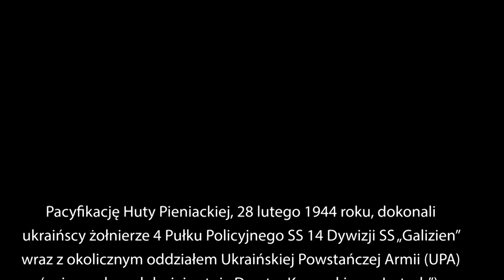Sulimir Żuk o pacyfikacji Huty Pieniackiej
Sulimir Stanisław Żuk (ur. 10 lutego 1930, zm. 11 czerwca 2019 roku). Inżynier, urodzony w Warszawie, w stolicy przeżył Powstanie Warszawskie.
Jego mama dostała ziemię w Urszulinie na Podolu, ojciec na niej wybudował dom i zorganizował piękne gospodarstwo. Dom znajdował się trzy kilometry o Huty Pieniackiej, gdzie mieszkali jego dziadkowie – rodzice mamy. Była tam ferma kurza, hodowla jedwabników, pasieka i ogromny sad z 800 drzewami. W przyszłości miała być jeszcze winnica i produkcja wina.
1 września 1939 roku zastał go właśnie na wakacjach w rodzinnym majątku na Podolu, w tym domu Sulimir spędził czas okupacji sowieckiej, niemieckiej i ukraińskiego ludobójstwa.
Pod koniec 1943 roku jego ojciec zamienił cały dom w warownię, z czterech wejść zostawiono tylko jedno, pozostałe zostały zamurowane. Podobnie zrobiono ze wszystkimi oknami, zostawiając w nich tylko otwory, dzięki którym można było obserwować wszystko co się dzieje na zewnątrz i strzelać. Na górze, na dachu, została urządzona wartownia, w której pełnione były dyżury, zmieniając się co sześć godzin. W domu było dużo różnego rodzaju broni i wszyscy mieszkańcy byli przeszkoleni w jej obsłudze.
Sulimir prawie przez dwa laty pełnił funkcję kuriera i przenosił tajne dokumenty, informacje. Miał do tego celu specjalnie przygotowane skrytki zaszyte w kurtce i w czapce. Trzy kilometry od jego domu do Huty wiodły przez las, drogę znał na pamięć.
28 lutego 1944 roku w Hucie Pieniackiej doszło do jednej z największych zbrodni, jaka miała miejsce na Kresach w czasie II wojny światowej, zamordowani także jego dziadkowie Wincenty i Urszula Kierepkowie. Babcia była akuszerką, ukraińscy esesmani zapędzili ją do kościoła razem z rodzącą kobietą. Została wraz z grupą starszych osób wyprowadzoną jako jedna z pierwszych z kościoła i spalona w stodole.
Sulimir nie był naocznym świadkiem mordów, ale był na miejscu zdarzenia i rozmawiał ze świadkami, którym udało się przeżyć.
Po ostrzeżeniu przez znajomą Ukrainkę Sulimirowi i jego rodzinie udało się dotrzeć do Brodów, a następnie w kwietniu 1944 roku do Warszawy.
W połowie marca ojciec wynajął dwoje sań, na które spakowano najpotrzebniejsze rzeczy, głównie ubranie i zapasy żywności i wszyscy wyjechali do Brodów do naszej rodziny ze strony mamy.
Ojciec wraz z naszym dobytkiem pojechał ciężarówką z Niemcem, który wiózł jakieś rzeczy - pewnie zrabowane - do Reichu. Pozostali wsiedli w Brodach do pociągu. Ta podróż była straszna. Trwała kilka tygodni. Pociąg jechał raz w jedną stronę, raz w drugą, stał całymi dniami, przepuszczając jakieś wojskowe transporty, raz byliśmy ostrzelani, nie było żadnych rozkładów.
W Warszawie Sulimir został zaangażowany w roznoszenie niedozwolonej literatury: „Biuletyny Informacyjne”, ulotki, odezwy.
Podczas Powstania Warszawskiego był strzelcem w pułku AK Baszta
Po wojnie ukończył w Warszawie Liceum im. A. Mickiewicza, a następnie wyższe studia techniczne. W ciągu dwudziestu lat pracy pełnił funkcje kierownicze w Warszawskiej Fabryce Pomp, między innymi Głównego Technologa i Dyrektora ds. Produkcji.
Ukończył Studium Eksportu Budownictwa na Wydziale Handlu Zagranicznego w Szkole Głównej Planowania i Statystyki w Warszawie. Przez dwadzieścia lat pełnił szereg funkcji kierowniczych Centrali Handlu Zagranicznego „BUDIMEX” w Warszawie. Między innymi był pełnomocnikiem do spraw finansowych w Czechosłowacji, Dyrektorem Biura na rynki Czechosłowacji i Bułgarii oraz Dyrektorem Delegatury „BUDIMEX” w Sofii w Bułgarii. Brał udział w budowie wielkiej cukrowni w Hrohowie-Tyńcu koło Pardubic.
Po przejściu na emeryturę jego pasją stała się burzliwa historia Drugiej Wojny Światowej, a szczególnie Kresów Wschodnich Drugiej Rzeczpospolitej. Stał się Kustoszem Kresowej Pamięci.
Autor książek:
Na Podolu i w Warszawie 39...45, Warszawa 2005
Warszawa w ogniu – 44, Warszawa 2010
Skrawek piekła na Podolu, Warszawa 2015